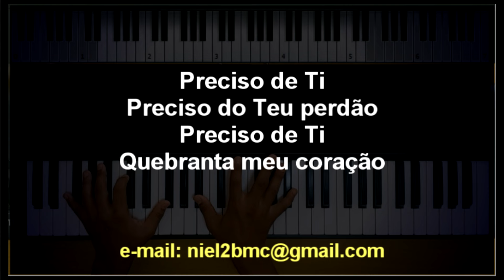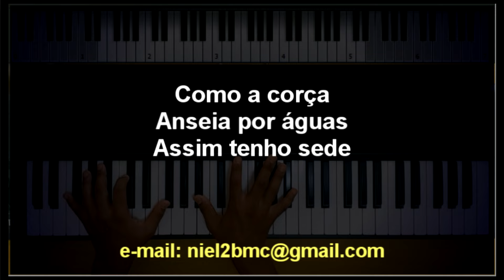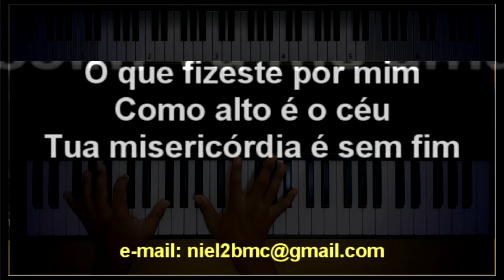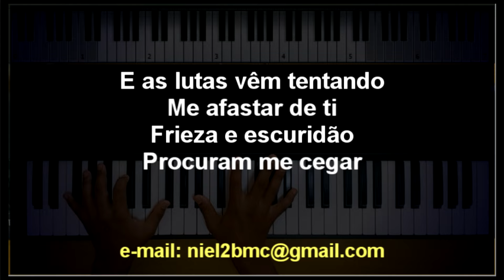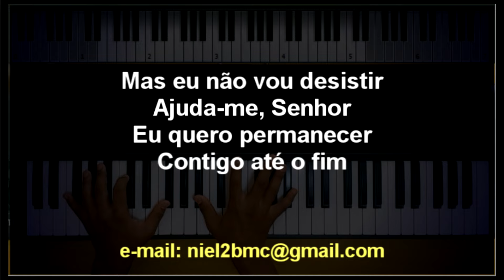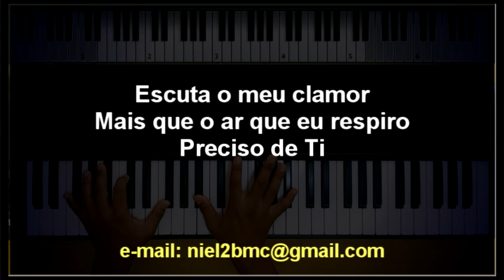🎤 Preciso de Ti (PLAYBACK LEGENDADO - TOM CONTRALTO "F") Diante do Trono, by Niel Nascimento